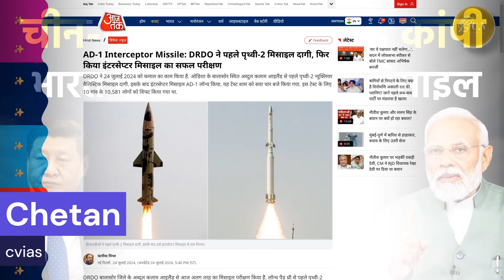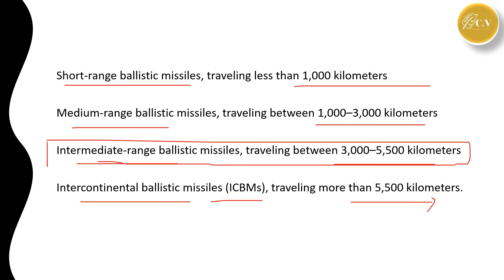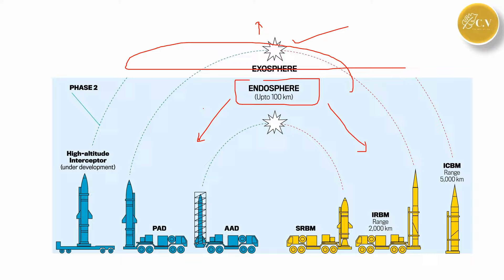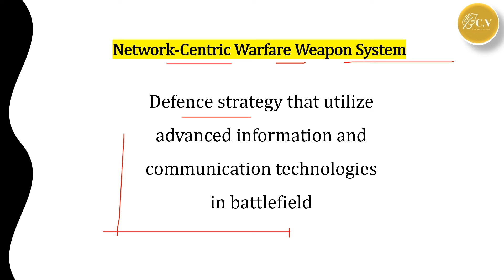India के DRDO ने किया Interceptor Missile का सफल परीक्षण, China-Pakistan मे डर का माहौल | UPSC GS2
भारत (India) के डीआरडीओ (DRDO) ने अपने बैलिस्टिक मिसाइल रक्षा प्रणाली (Ballistic Missile Defence System) के दूसरे चरण का सफलतापूर्वक उड़ान परीक्षण किया है। यह महत्वपूर्ण उपलब्धि 5,000 किमी की सीमा के साथ शत्रुतापूर्ण मिसाइलों से बचाव करने की भारत (India) की क्षमता को प्रदर्शित करती है। चरण- II AD एंडो-वायुमंडलीय मिसाइल (Phase-II AD Endo-atmospheric missile) एक स्वदेशी रूप से विकसित, दो-चरण, ठोस-चालित, जमीन से लॉन्च की जाने वाली मिसाइल प्रणाली है। यह मजबूत मिसाइल रक्षा प्रणाली क्षेत्र में अपनी बैलिस्टिक मिसाइलों (ballistic missiles) का प्रभावी ढंग से उपयोग करने की चीन (China) की क्षमता को संभावित रूप से सीमित कर सकती है। यह पाकिस्तान (pakistan) की निवारक मुद्रा को प्रभावित कर सकता है, क्योंकि यह रक्षा के लिए अपनी परमाणु-सक्षम मिसाइलों (nuclear-capable missiles) पर निर्भर है। एक कार्यात्मक मिसाइल रक्षा प्रणाली पाकिस्तान की आक्रामक क्षमताओं की प्रभावशीलता को कम कर सकती है।

India के DRDO ने किया Interceptor Missile का सफल परीक्षण , China और Pakistan मे बना डर का माहौल | By Chetan Vishwakarma

Join us on this journey to stay informed and enlightened. 📢🔔